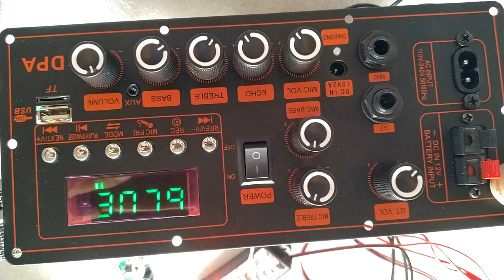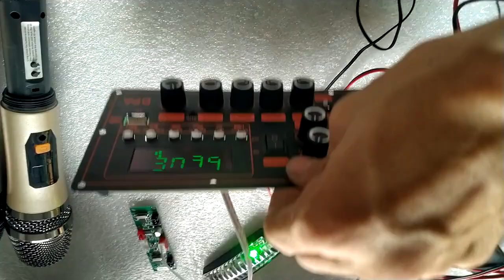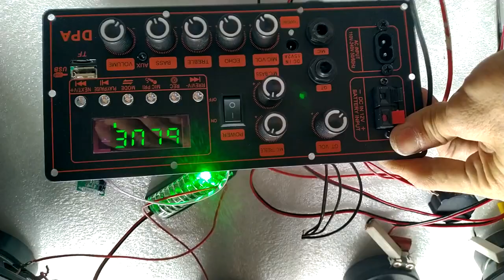TEST MẠCH LOA KÉO CS8673E 130W NGUỒN XUNG DSP CHỐNG HÚ KARAOKE CỰC MƯỢT